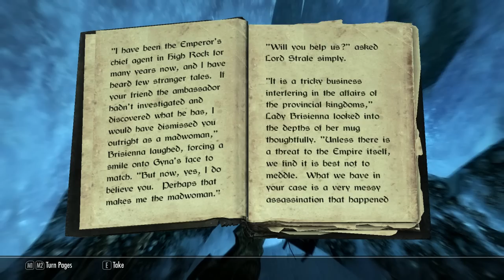[67] Let's Play: The Elder Scrolls V - Skyrim [Part 67]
Shenanigans on the beach